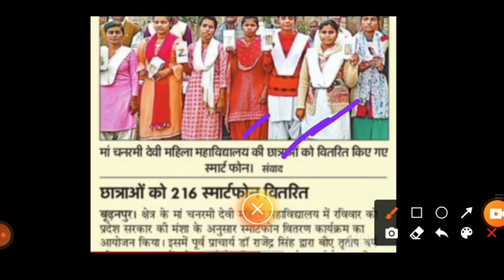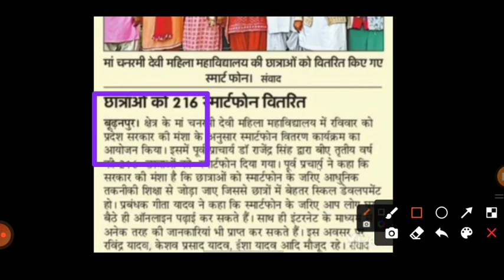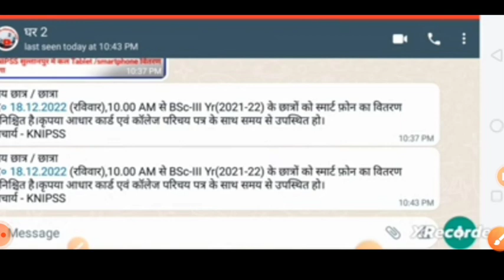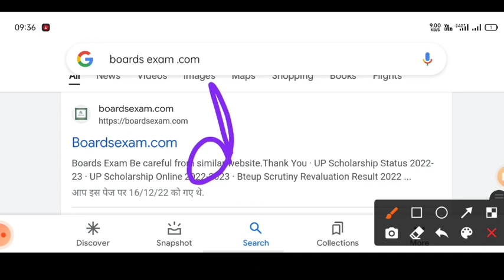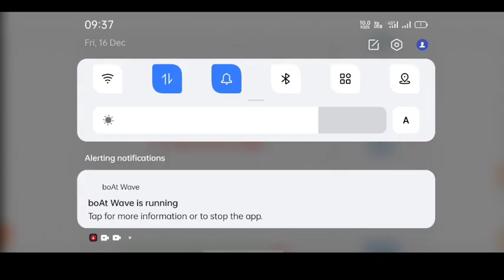up tablet yojana latest news/up free tablet yojana 2022/up free smartphone yojana 2022 today news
up free tablet yojana 2022/up tablet yojana latest news/up free smartphone yojana latest news today

up free tablet yojana 2022/up free tablet yojana/up free smartphone yojana 2021 latest news today

UP Free Laptop Yojana 2021| UP Free Laptop Yojana 2022Registration Kaise Kare

Topic cover

up free laptop yojana 2022 latest news